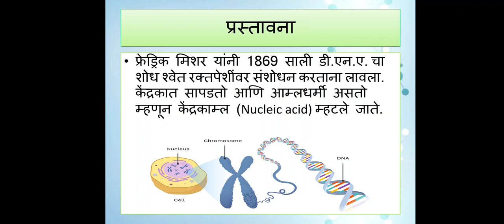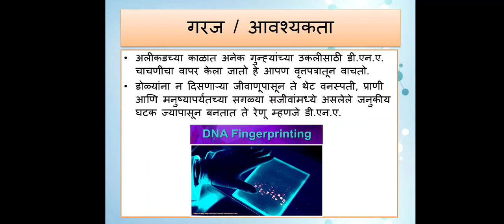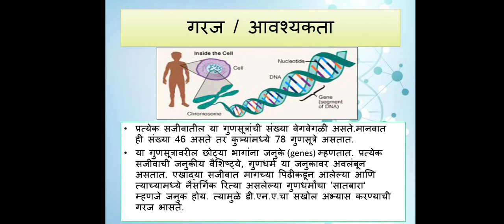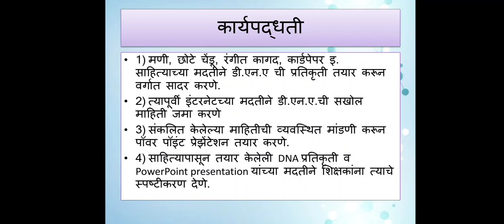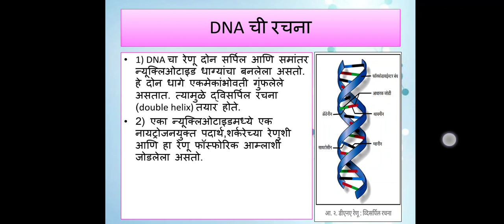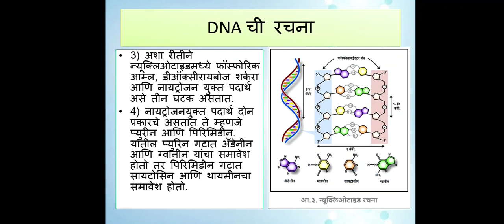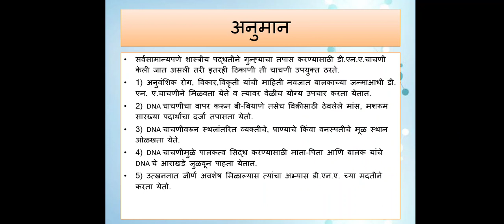इ.9 वी - विज्ञान भाग 2 उपक्रम लेखन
DNA प्रतिकृतीचे सादरीकरण